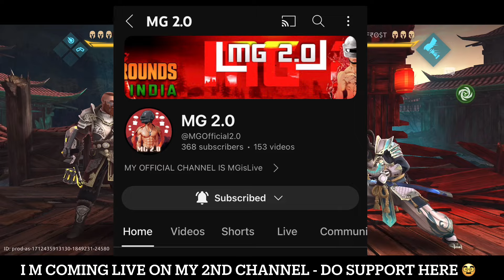Met Ironclad Pro Player 💀 | Shadow Fight 4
Shadow fight arena gift